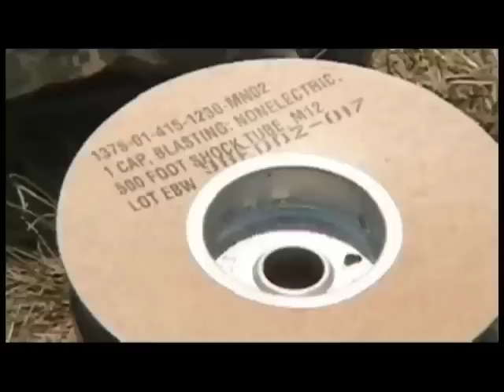EOD training in the Philippines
The U.S. 706th Explosive Ordnance Disposal team conducts post-blast analysis training with their Philippine counterparts at Fort Magsaysay, Philippines.